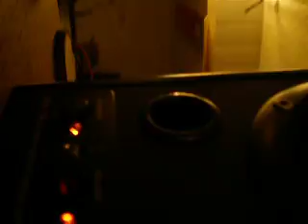manhnadle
goo gone